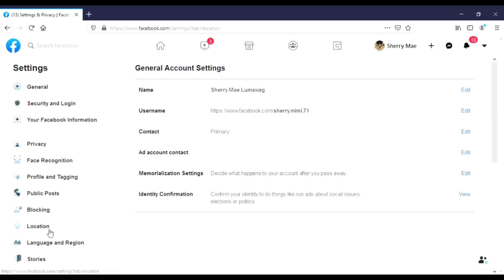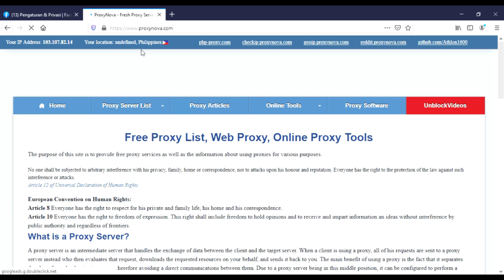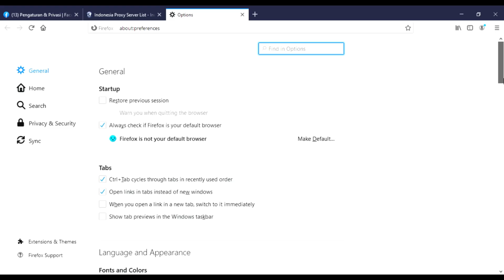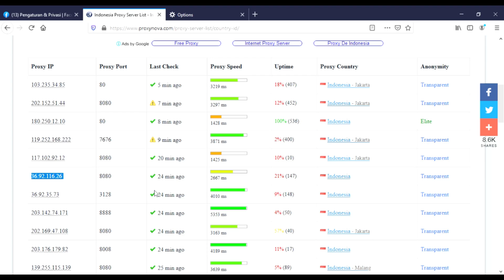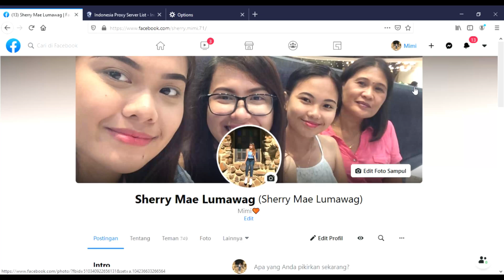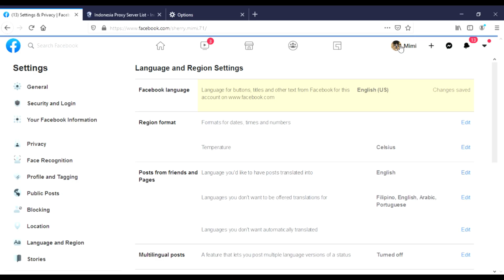HOW TO ONE WORD NAME ON FACEBOOK USING MOZILLA FIREFOX 2020 (EASIEST WAY!!!!!!)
You can also do this on Google Chrome, just follow the instructions above.